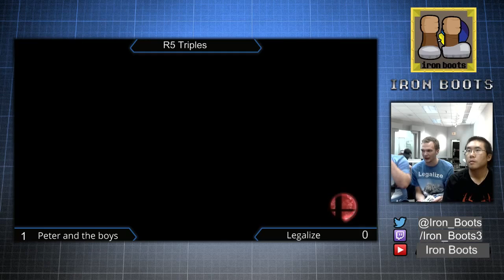R5 RR Triples - Peter and the boys v Legalize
August Monthly
Round 5 Round Robin Triples
4 - 0 Peter and the boys v 4 - 0 Legalize